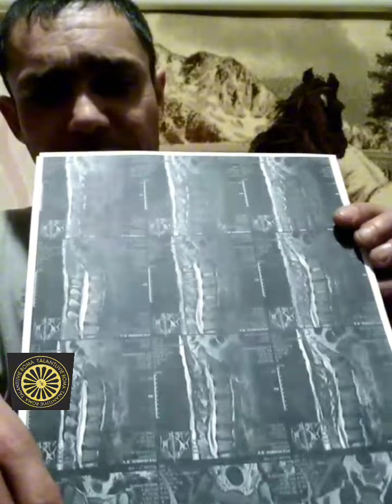💳2202205092231171Анохина Анастасия Владимировна